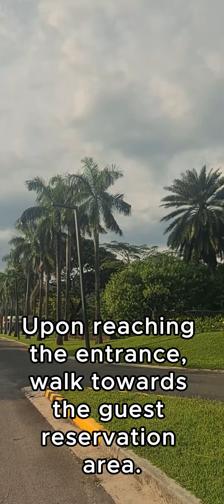How to Get to Pico de Loro : Easy Guide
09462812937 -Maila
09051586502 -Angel